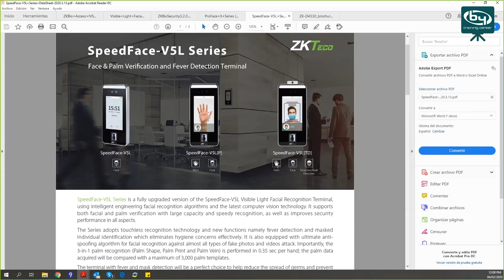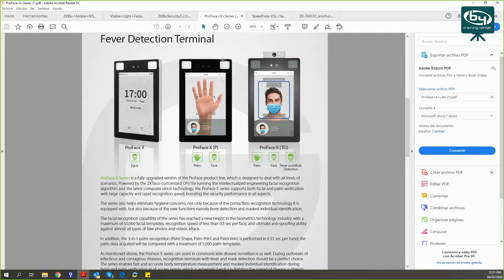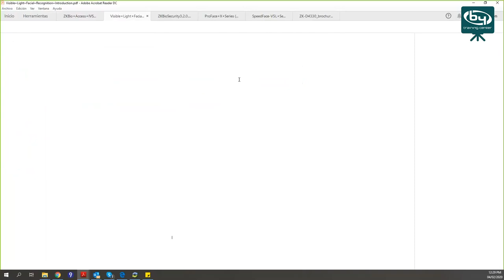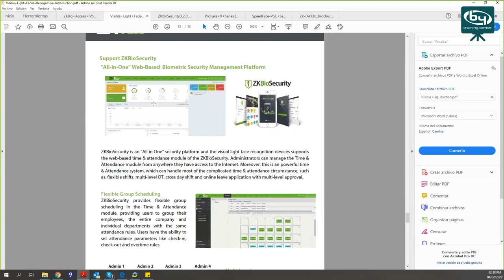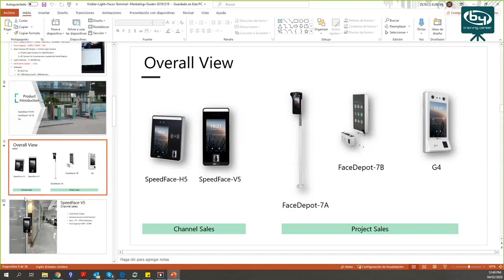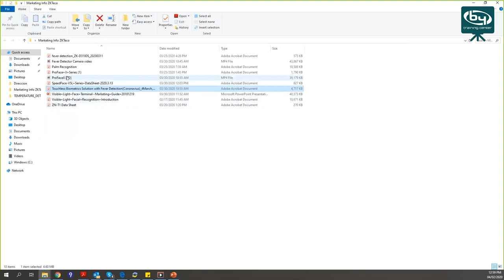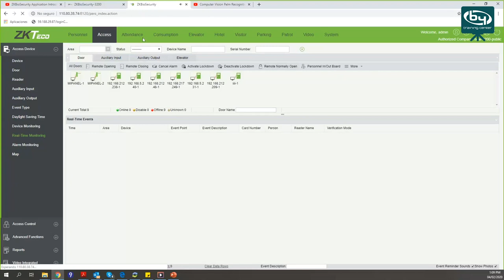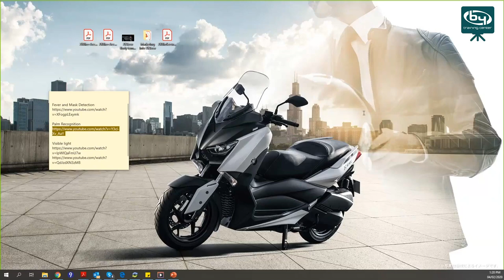Formación técnica de control de accesos sin contacto Pro Face y Speed Face ZKTECO | By Demes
En este curso repasaremos las características principales y configuración de las gamas de producto Speed Face y Pro Face ZKTeco. Controles de acceso sin contacto mediante reconocimiento facial, de palma o incluso detección de mascarilla y fiebre.

Características principales:

· Terminal multibiométrico ZKTeco con reconocimiento facial, de palma con detección de fiebre para Control de Accesos
· Pantalla táctil IPS de 8" (400 lux)
· Hasta 30.000 rostros
· Hasta 5.000 Palmas
· Hasta 50.000 usuarios
· Hasta 30.000 Fotos de usuarios
· Registro de hasta 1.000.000 eventos
· TCP/IP, Entrada/Salida Wiegand, RS485, RS232
· Salida de relevador, Salida de Alarma, Entrada auxiliar, Botón de salida, · · Sensor de puerta
· IP68, IK04
· 12V CC

Sobre nosotros

Más de 7.500 clientes repartidos por los mercados de Europa, África y Oriente Medio avalan nuestra experiencia en el sector desde 1985 y confirman nuestra solidez, solvencia y gran capacidad de crecimiento y expansión.